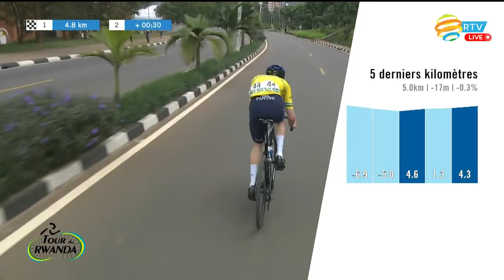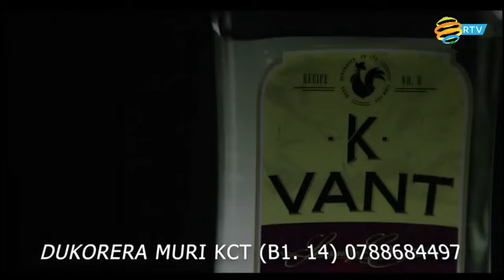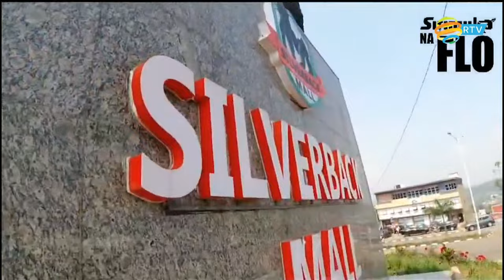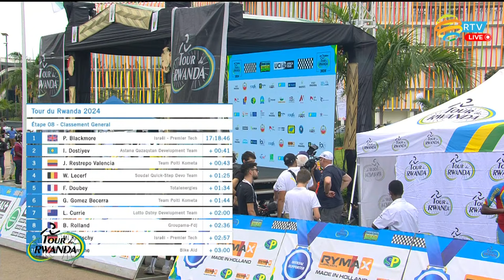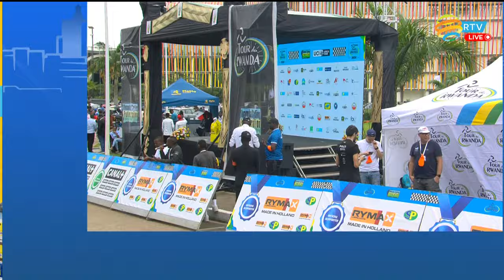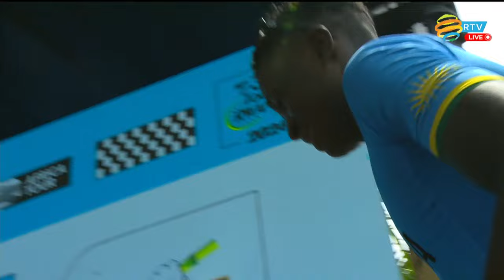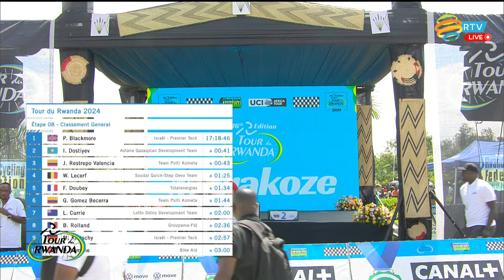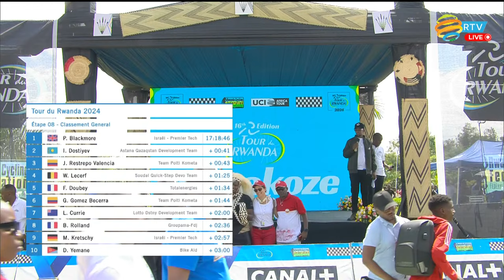🔴LIVE: Tour du Rwanda 2024 | Final Stage